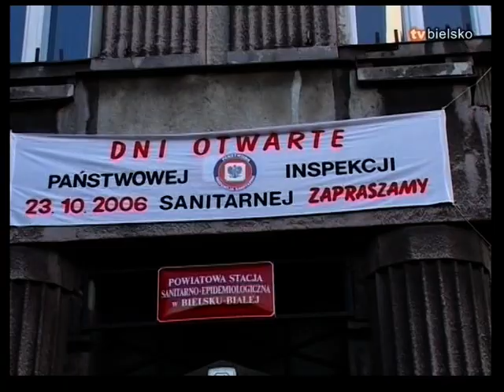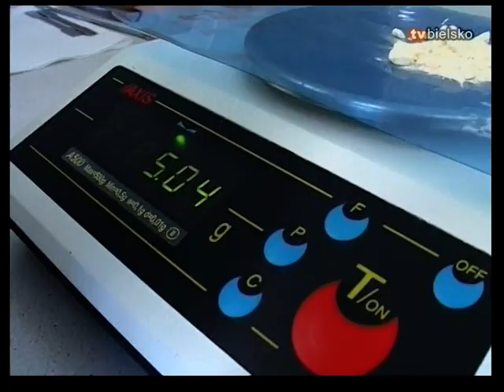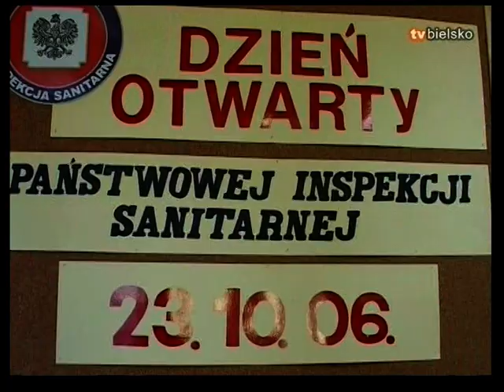VTS 01 1